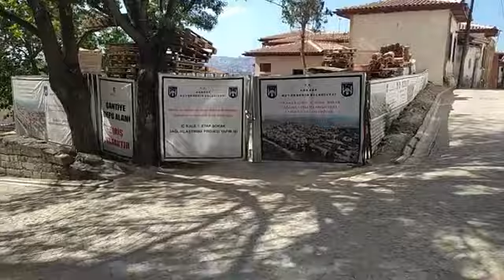30 DAKİKA'DA ANKARA TURU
30 DAKİKA'DA ANKARA TURU
medyaankara.com haber sitesi ekipleri Bayramın 3. gününde Ankara sokakları ve caddelerini karış karış gezerek Ankara'yı görüntüledi.
Ankara'ya özlem ve ilgi duyanlar için iyi seyirler.